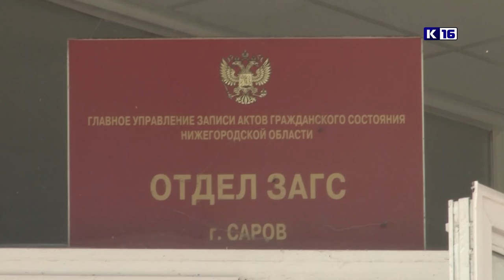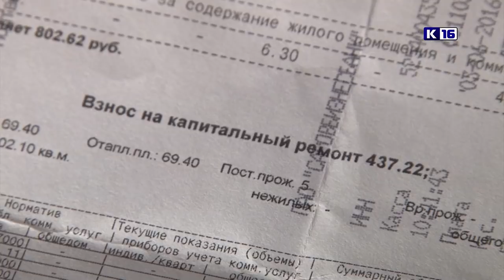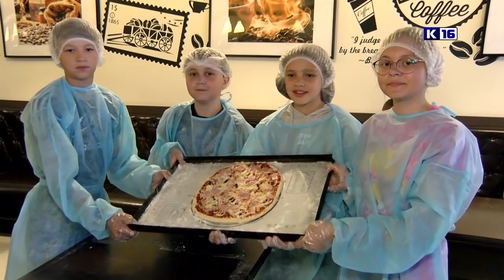Новости Сарова 04.07.2019